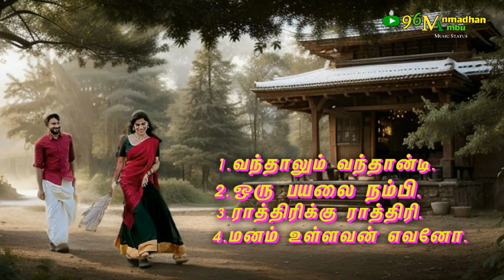💙𝙏𝙖𝙢𝙞𝙡💙𝙊𝙡𝙙 𝙎𝙪𝙥𝙚𝙧 𝙃𝙞𝙩 𝙎𝙤𝙣𝙜💙𝙁𝙤𝙪𝙧💙எத்தனைமுறை💙கேட்டாலும்💙சுகமான பாடல்கள் நான்கு💙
Best Song Only my channel edit by 96Amieer.

1.வந்தாலும் வந்தான்டி.
 (படம் - சித்ரா பௌர்ணமி).
பாடியவர்கள்- T.M.சௌந்தரராஜன் & P.சுசீலா.
பாடல்- "கவியரசு" கண்ணதாசன்.
இசை- "மெல்லிசை மன்னர்" M.S.விஸ்வநாதன்.
வருடம்- 1973.
படம் வெளியான
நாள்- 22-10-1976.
சென்னையில் வெளியான தியேட்டர்கள்- பிளாசா, உமா & பத்மனாபா.

2.ஒரு பயலை நம்பி.
(படம் - மனிதரில் மாணிக்கம்).
 பாடியவர்- T.M.சௌந்தரராஜன்.
பாடல்- கவிஞர் வாலி.
வருடம்- 1973.
படம் வெளியான
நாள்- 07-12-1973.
சென்னையில் வெளியான தியேட்டர்கள்- பைலட், முருகன், முரளிகிருஷ்ணா & ஜெயராஜ்.

3.ராத்திரிக்கு ராத்திரி.
(படம் - மனிதரில் மாணிக்கம்).
பாடியவர்- L.R.ஈஸ்வரி.
பாடல்- கவிஞர் வாலி.
வருடம்- 1973.
படம் வெளியான
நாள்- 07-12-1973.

4.மனம் உள்ளவன் எவனோ.
(படம் - மனிதரில் மாணிக்கம்).
பாடல்- கவிஞர் வாலி. பாடியவர் & இசை- "மெல்லிசை மன்னர்" M.S.விஸ்வநாதன். வருடம்- 1974.
படம் வெளியான
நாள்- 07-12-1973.